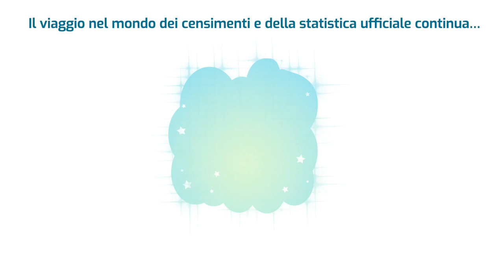I vincitori della quarta edizione de Il Censimento permanente sui banchi di scuola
Nell'ambito della nona edizione di StatisticAll, il Festival della statistica e della demografia di Treviso, nei giorni 19-22 ottobre 2023 ), sono celebrate le classi vincitrici della quarta edizione de Il Censimento permanente sui banchi di scuola ), che prevede la partecipazione di scuole primarie e scuole secondarie di primo grado. In questo contesto, gli alunni della classe 1 Sezione Unica dell’Istituto Comprensivo Giacomo Matteotti di Rivoli, in provincia di Torino, guidati dalla loro insegnante, raccontano la loro esperienza e il lavoro svolto per la realizzazione dell'infografica "Rivoli... dà i numeri"

🎤 Intervengono: Sara Novello, docente di Matematica e Scienze, e Francesca Vannucchi, Responsabile dell'iniziativa Il Censimento permanente sui banchi di scuola.